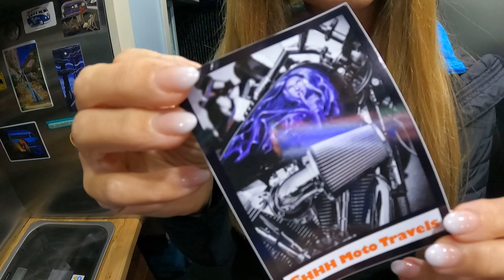Youtubers Meetup 2021 - Vanlife vs Harley Life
Youtubers Meetup 2021 - Vanlife vs Harley Life! VanlifeMidlifeRocks

Steve & Denise… that’s us.  We live, work and play on Vancouver Island. Join us on our van life journey as we escape our home in Lantzville for days and weeks at a time, experiencing our version of van life in NirVANa, our customized class B Roadtrek campervan. We roadtrip and RV camp as we explore Vancouver Island, the Gulf Islands, British Columbia, and beyond.

Season One — Episode 26

Once again Steve & Denise take to the high seas for a "Youtubers Meetup 2021". They turn campervan NirVANa into an amphibious vehicle by driving it into the belly of a BC Ferry headed to Delta, in Vancouver, BC. They are travelling to get a very specific sugar fix satiated. Think Homer Simpson … yum - Krispy Kreme! These travel bloggers are true donut lovers! But more importantly, they love meeting like-minded, fun people - albeit, some have a very different mode of transportation, like Craig and Lucinda from Shhh Moto Travels. That's what makes Vanlife Midlife Rocks a truly unique RV Lifestyle Channel!
The meeting is a smash success, though Steve has to peel Denise off of the back of a Harley Davidson motorcycle (again!) — that damn woman is just drawn to those rebel-type bad boys and the Harley life. I guess Steve might have to buy a Moped and a pleather jacket.